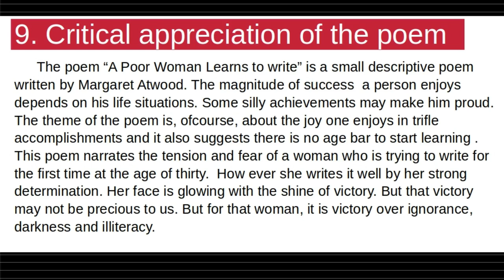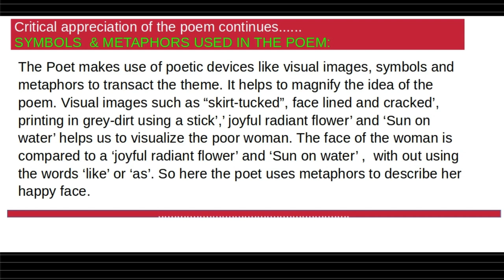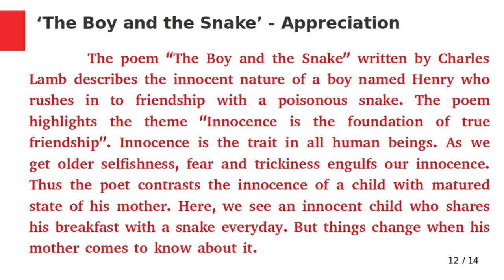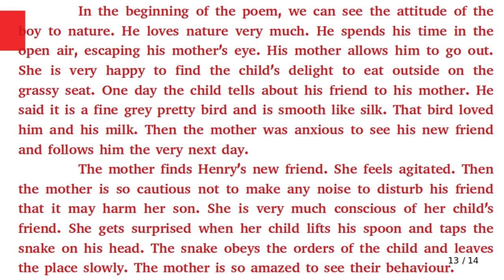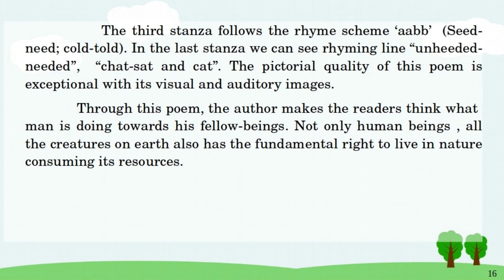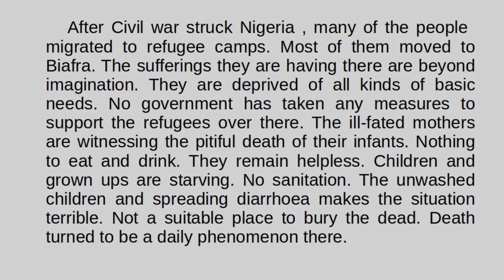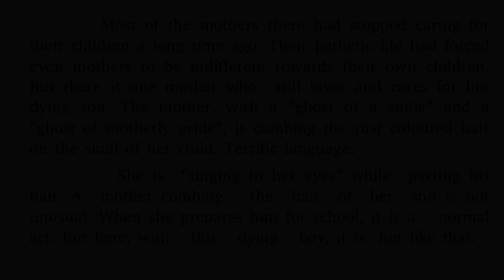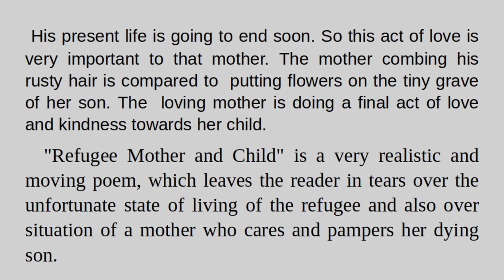Equivalency Plus One English - All Appreciations - explained also in Malayalam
Thullyatha | Kerala Saksharatha Mission | Higher Secondary Plus One English | Appreciations of all the poems.